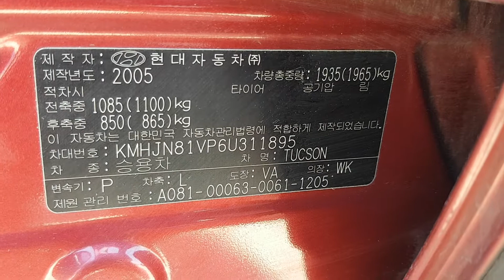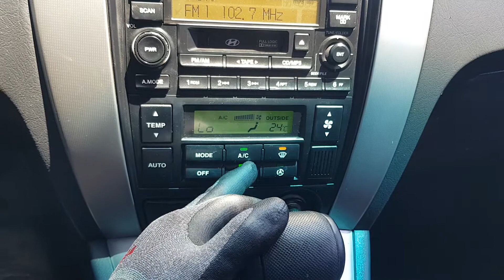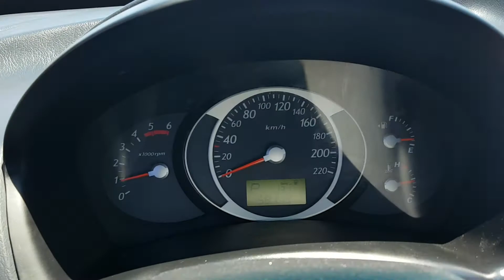TUCSON KMHJN81VP6U311895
Autoleader